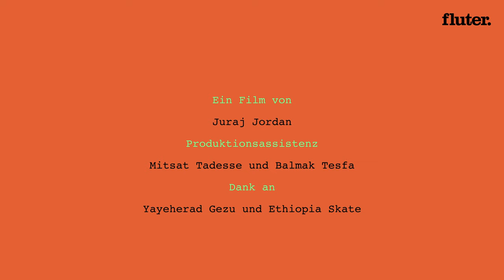Sind Häuser aus Plastik die Zukunft?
Addis Abeba befindet sich im Wandel. Die Hauptstadt Äthiopiens erlebt einen wahren Bau-Boom. An keiner Stelle der Stadt sind sie zu übersehen: Hochhäuser. Mit der wachsenden Bevölkerungsdichte entsteht allerdings immer mehr Müll und die Gebäude aus Beton sind umweltschädlich.

Der Unternehmer Kidus Asfaw hat einen neuen Ansatz: Er verarbeitet in seiner Fabrik Müll zu Baustoffen und das erste Haus aus Plastik steht bereits. Eine Idee, die auch für Deutschland interessant sein könnte?